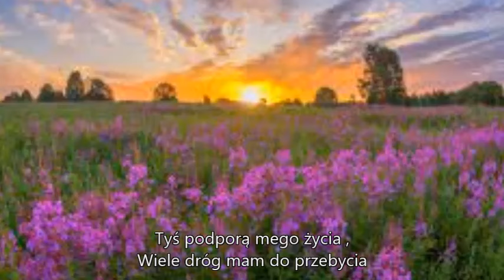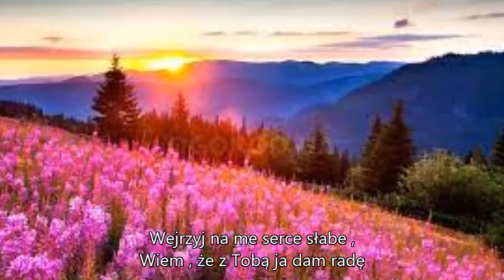WIELBIĘ CIĘ PANIE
Autor tekstu: Na podstawie wiersza  Roberta Winarskiego